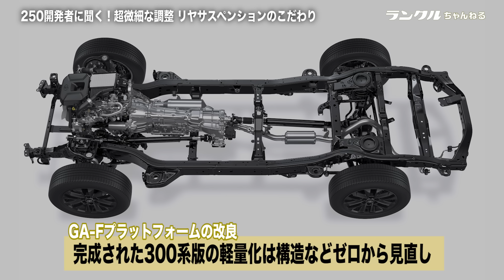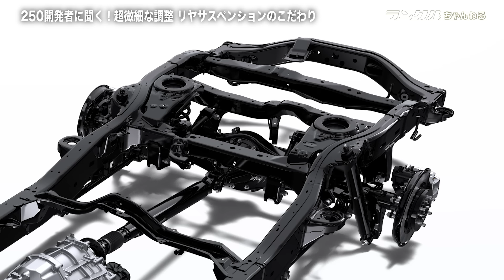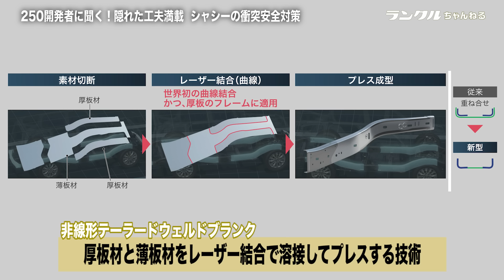【1ミリ単位で調整】新型250の足回りは300と同じプラットフォーム？違いを生んだ開発秘話を大公開！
新型ランクル250について開発者が裏話を公開！！✨これまで語られてこなかった新型250の開発ストーリーが明かされます😲

今回はシャシー設計担当者が登場。300と同じプラットフォームなのに、こんなに違いが…！？

撮影協力：岡崎フィルムコミッション

▼ランクルファンコミュニティ”ランクルズ”はこちら！